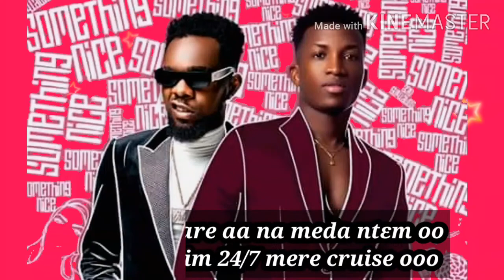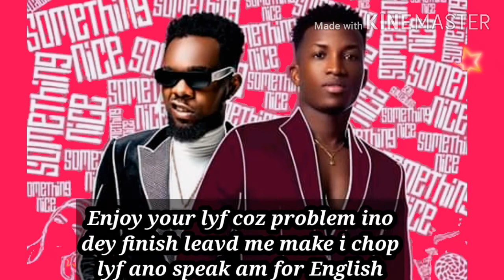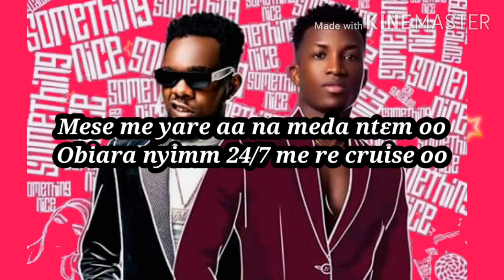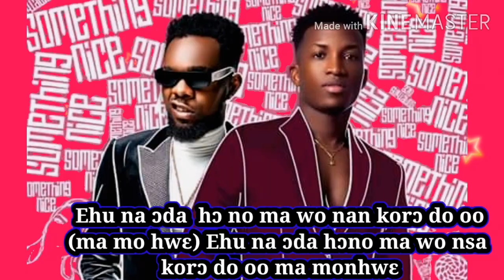Kofi Kinaata ft Patoranking_-_Something different lyrics video by Querkhu Lyrical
Kofi Kinaata ft patoranking